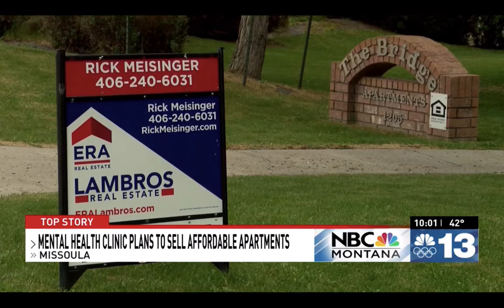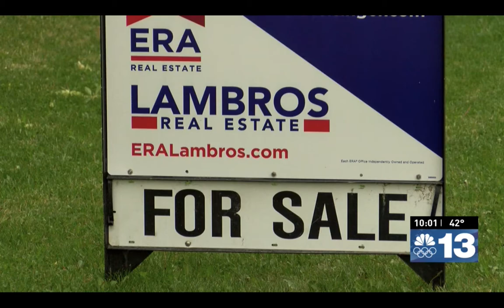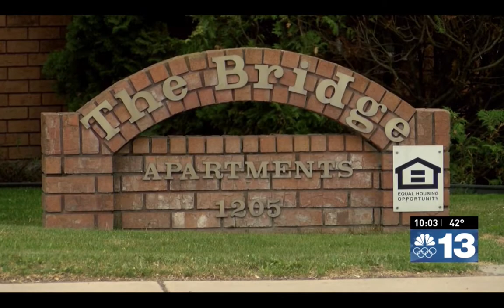Let's Save the Western Montana Mental Health Center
The Western Montana Mental Health Center’s (WMMHC) Bridge Apartments on Broadway St. are currently home to 20 Missoulians who live with mental illness or disabilities. These apartments were created using government grants and local TIF funds back in the 90s. Now they are up for sale at the current market price of $2 million. These housing units are a lifeline for these Missoulians and must stay affordable for the current tenants.
Our local government must use a portion of the federal government COVID-relief funds to purchase these housing units and put them in public ownership, ensuring secure, affordable housing for vulnerable members of our community for generations to come. As someone who works with Missoula youth who live with mental disabilities, I see how important it is to keep these Missoulians in their housing.